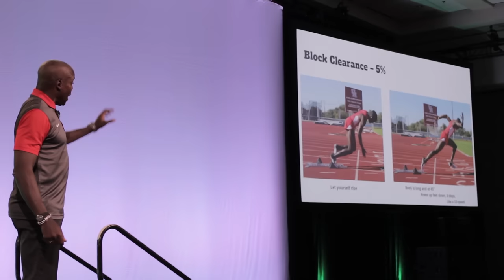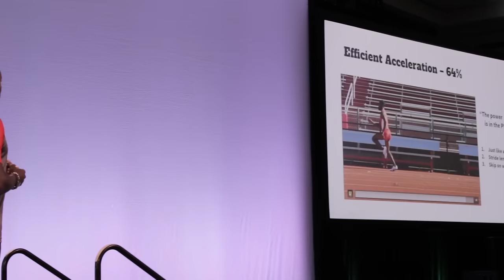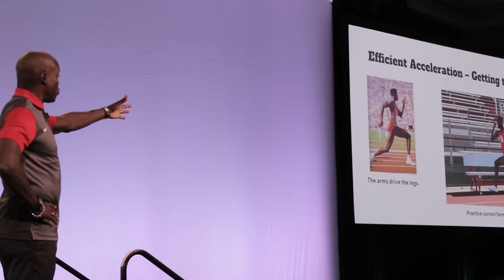Carl Lewis - Run Faster